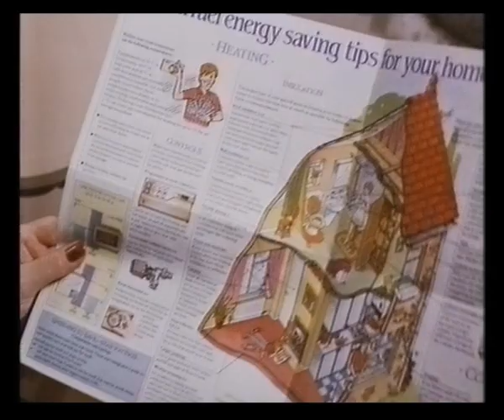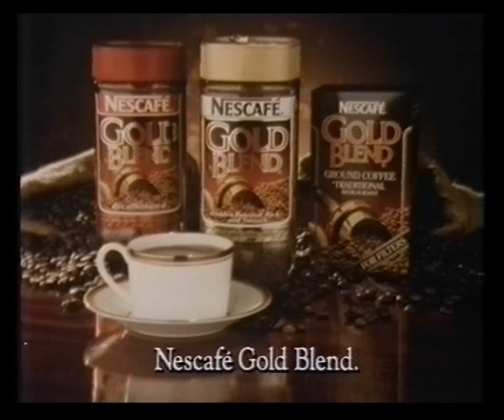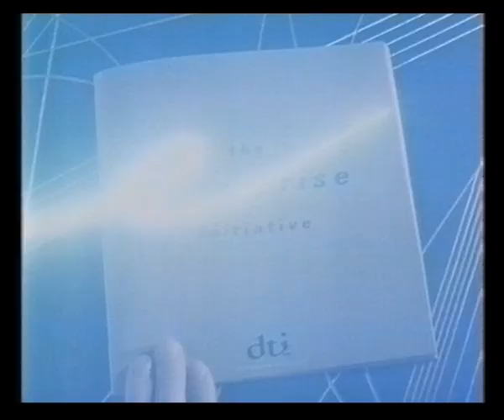Channel 4 Continuity & Adverts | Olympics 1988 | 28th September 1988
Trail for Allegro
Olympics 1988 slide

Adverts for:
British Gas
Nescafé Gold Blend
...And The Beat Goes On!
Andrex
DTI
Swan Light

Trail for The Equalizer on ITV
Channel 4 Olympics ident
Olympics 1988 presented by Barry Norman